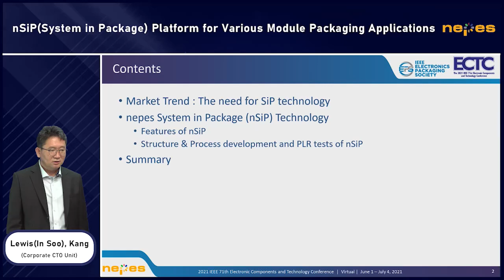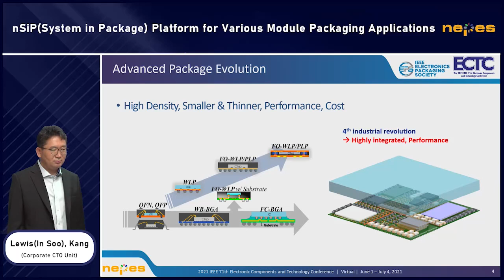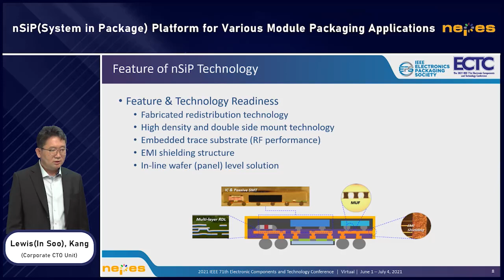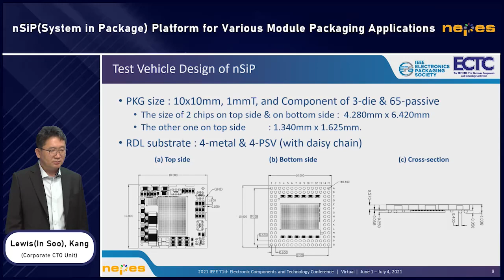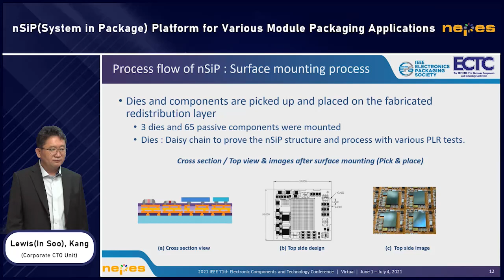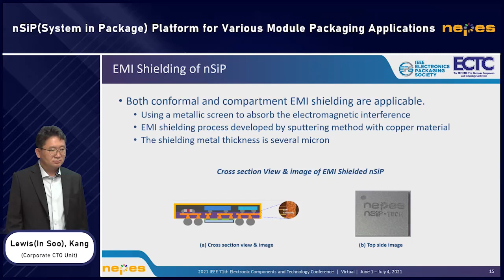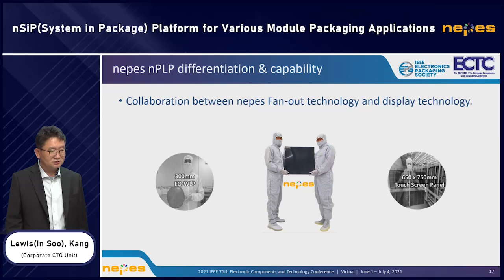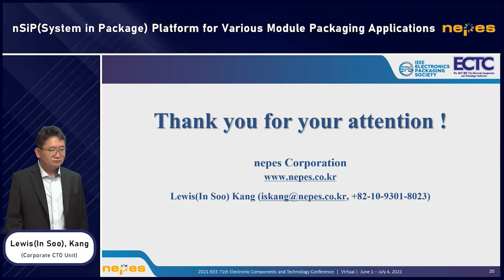네패스 nepes 'nSiP(System in Package) Platform for various module packaging applications@ECTC2021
nSiP(nepes System in Package) technology is an advanced highly integration system with less stack up of metal routing layers. nSiP technology is competitive in terms of smaller form factor, higher performance and lower manufacturing cost compared to conventional SiP technologies because the fabricated redistribution layer was applied instead of PCB substrate for conventional SiP technologies.  nSiP can be applicable to RF module for Mobile connectivity, AI edge computing as well as Antenna in Package(AiP) markets and so on.